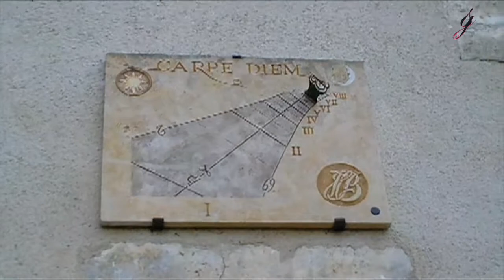SOTTANA, Giorgia on the road to Bourges